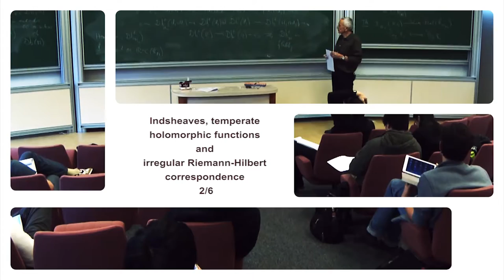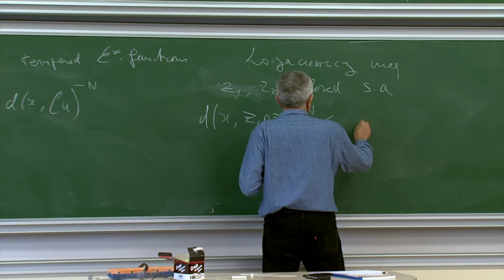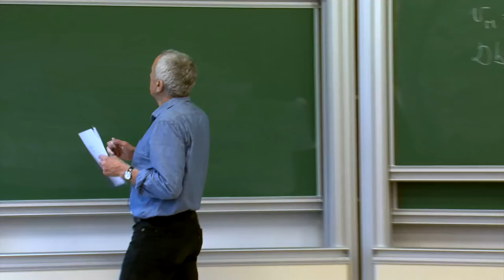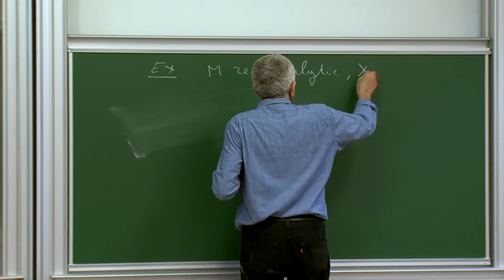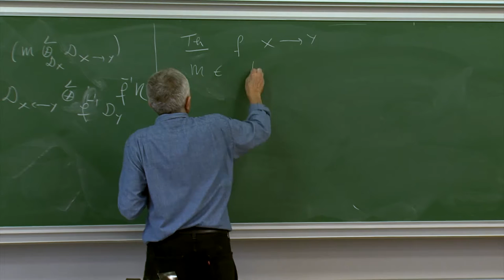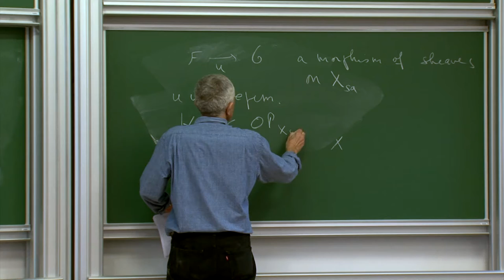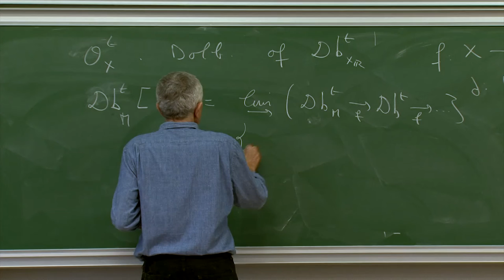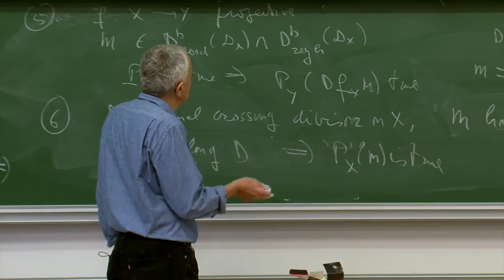Pierre Schapira - 2/6 Indsheaves, temperate holomorphic functions and irregular RH correspondence